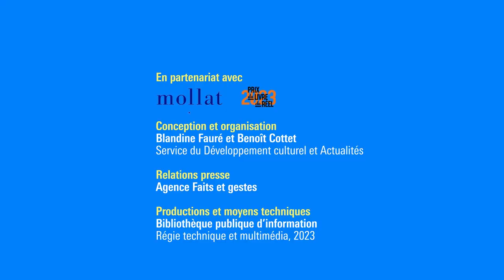Anthony Passeron : Au croisement du récit intime et de l’enquête sociologique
Dans Les Enfants endormis, Anthony Passeron entremêle l’histoire de son oncle Désiré, contaminé par le sida au début des années 1980, et celle de la découverte du virus et de la recherche médicale au tout début de l’épidémie. Brisant le silence de sa famille, l’auteur retrace le destin tragique de ce fils de bouchers promis à une vie plus aisée que celle de ses parents, dont le rêve d’ascension sociale sera brisé par la drogue, par laquelle il contracte la maladie – l’héroïne ravageant la jeunesse de l’arrière-pays niçois à cette époque.
Dans un récit prenant et efficace, l’auteur fait alterner des chapitres consacrés à la vie de Désiré et de ses proches, donnant à voir la détresse et le déni d’une famille confrontée à une maladie encore mal connue et stigmatisée, et des chapitres documentant la course contre la montre dans laquelle sont plongés infectiologues et immunologistes face à ce redoutable virus.

Anthony Passeron est enseignant en lettres et en histoire-géographie dans un lycée professionnel. Les Enfants endormis est son premier roman, paru aux éditions Globe, pour lequel il a reçu un très bon accueil critique et public. Il a remporté le prix Wepler-Fondation La Poste 2022.